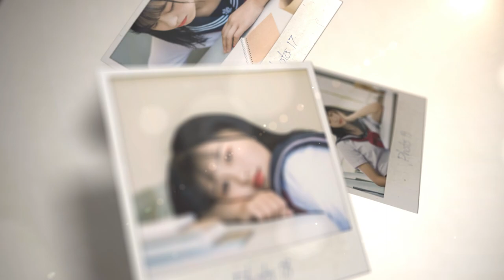Happy Memories – Free Download After Effects Templates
After Effects CS4, CS5, CS5.5, CS6, CC | 1920×1080 | MOV | 43 Mb

Details of project:
• 29 placeholders
• No Plugin required (Pre-Render version included)
• Easy customize (Fill placeholders and type your text)
• Full HD 1080p, HD 720p, 25fps or 29.97fps